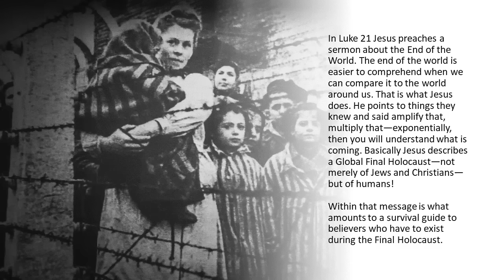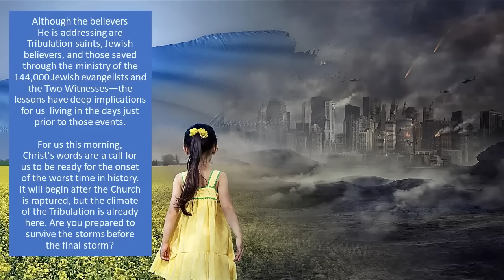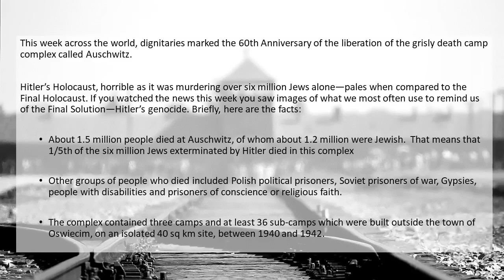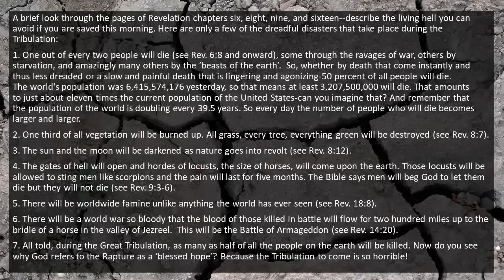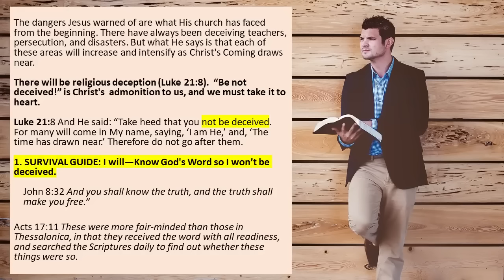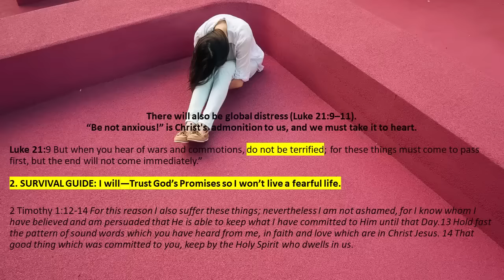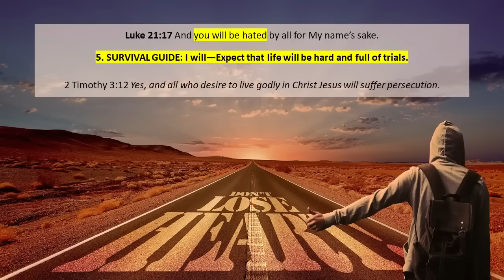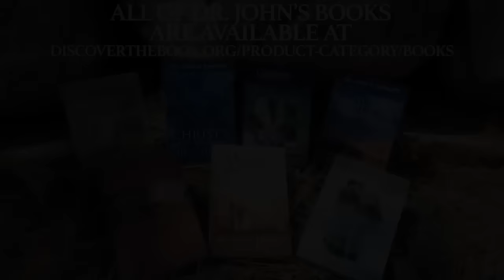THE WORST SEVEN YEARS OF HUMANITY'S HISTORY ARE DEAD AHEAD--As Jesus Explains the Tribulation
In Luke 21 Jesus preaches a sermon about the End of the World. The world's end is easier to comprehend when we can compare it to the world around us.

That is what Jesus does. He points to things they knew and said amplify that, multiply that—exponentially, then you will understand what is coming. Basically, Jesus describes a Global Final Holocaust—not just of Jews and Christians—but of all humans!

Within that message is what amounts to a survival guide for believers who have to exist during the Final Holocaust.

Although the believers He is addressing are Tribulation saints, Jewish believers, and those saved through the ministry of the 144,000 Jewish evangelists and the Two Witnesses—the lessons have deep implications for us living in the days just prior to those events.

This morning, Christ's words are a call for us to be ready for the onset of the worst time in history. It will begin after the Church is raptured, but the climate of the Tribulation is already here. Are you prepared to survive the storms before the final storm?

Hitler’s Holocaust, was horrible as it murdered over six million Jews in the Final Solution—Hitler’s genocide. Briefly, here are the facts:

About 1.5 million people died at Auschwitz, of whom about 1.2 million were Jewish.  That means that 1/5th of the six million Jews exterminated by Hitler died in this complex

Other groups of people who died included Polish political prisoners, Soviet prisoners of war, Gypsies, people with disabilities, and prisoners of conscience or religious faith.

The complex contained three camps and at least 36 sub-camps which were built outside the town of Oswiecim, on an isolated 40 sq km site, between 1940 and 1942.

If you listened this week there is an incredible comparison that can be drawn between Auschwitz and the Great Tribulation.

• Most scholars see the first half of the seven-year final period of the earth’s history to be relatively normal. It is the second half that seems to have incredible destruction, demon armies, and death. So in Bible terms, the Great Tribulation lasts 3 ½ years or 42 months.

The Final Holocaust is so terrifying, deadly, and inescapable that God personally steps in to stop it lest not one human be left alive!